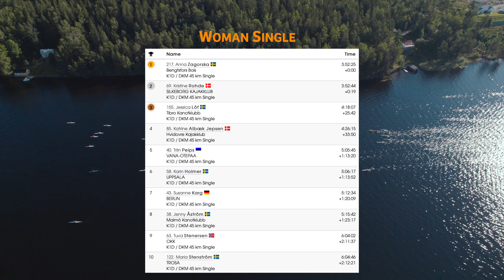How does a Kayak Marathon look like? - Dalsland Kanotmaraton 2022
Do you need video content for your business? Maybe a video to show your vacation place, hotel, hostel or camping? Want to promote an activity in your local area (events, sports or other activity)? Check out: jacpatmedia.com

Dalsland Kanotmaraton is one of the biggest canoe competition in Europe and takes place in Bengtsfors Kommun in Sweden. It’s a beautiful place to enjoy during summer where you can experience nature and fun activities like canoe and kayak, hiking or mountain bike among other activities.

The Dalsland Canoe Marathon took place the 13th of august this year 2022 and is celebrated each year bringing many contestants from all parts of Europe.
The participants aim to complete the 45Km race in the best time, but many do it for the simple enjoyment of kayaking through those lakes and to have a good time and experience.

Starting from Bengtsfors, the participants paddle up Lelång lake until they reach Kråkviken, where they have to cross about 1km by feet, to enter Västra Silen lake, carrying their kayaks and canoes by hand or with the help of trolleys.
They continue around Kråkenäs until Skifors where they cross a road and continue south pass Svarttjärn and all the way to Skåpafors. From there they walk over to Laxsjön (Salmon Lake) and paddle to Billingsfors.
Then they have to get pass Höljerudsforsarna and into Bengtsbrohöljen where they head for the last stage of the race, getting back to where they started in Bengtsfors.

SVENSKA:

Är du ute efter video innehåll för din verksamhet? Kanske en video för att visa eran semester ställe, hotell, hostel eller campingplats? Vill ni marknadsföra ett aktivitet lokalt eller för turister (event, sport eller annat aktivitet)? Kolla på: jacpatmedia.com

Dalsland Kanotmaraton är en av Europas största och Sveriges största kanot och kayak tävling och tar plats i Bengtsfors Kommun i Sverige. Det är ett vackert område att njuta där man kan uppleva naturen genom roliga aktiviteter som kanot och kajak, vandring eller terrängcykel bland annat.

Eventet tog plats den 13:e augusti i år 2022 och den organiseras varje år, som lockar många idrottare från hela Europa.
Deltagarnas mål är att slutföra 45km loppet på bästa tiden, men många gör det för själva upplevelsen att paddla genom dessa vackra sjöar.

Med start från Bentsfors ska deltagarna ta sig till Kråkviken via Lelång sjön, därifrån måste de gå ungefär 1km, med hjälp av en kajakvagn om man önskar, över till Västra Silen.
De fortsätter runt Kråkenäs framtill Skifors där de måste över vägen och fortsätter söderut förbi Svarttjärn och hela vägen till Skåpafors.
Från Skåpafors tar de sig över till Laxsjön och fortsätter att paddla framtill Billingsfors, förbi Höljerudsforsarna och in i Bengtsbrohöljen där de börjar sista etappen på loppet och avslutar där de startade i Bengtsfors.